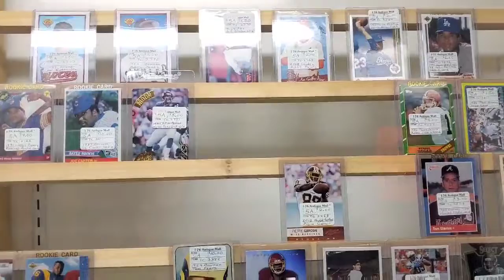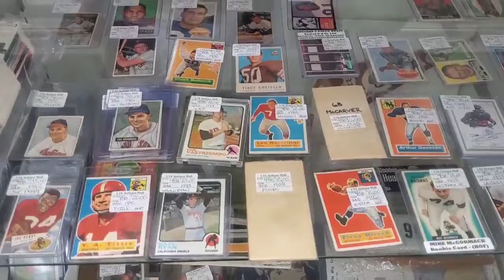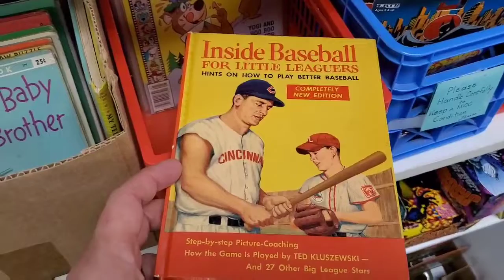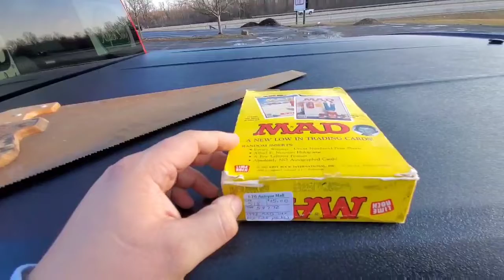Had to stretch the legs so I checked out this antique mall in OH